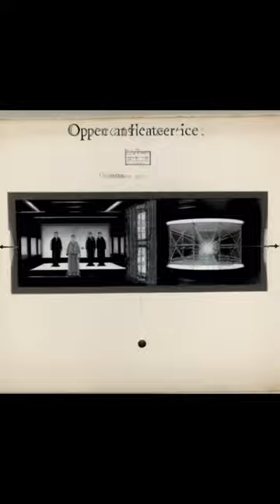Oppenheimer: The Nuclear Enigma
J. Robert Oppenheimer (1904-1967) was a brilliant physicist born in New York City. He excelled in his studies, earning degrees from Harvard and Cambridge. As a professor at UC Berkeley, he made significant contributions to quantum mechanics and theoretical physics. During World War II, Oppenheimer led the Manhattan Project, a top-secret initiative to develop the first atomic bomb. His leadership and ingenuity culminated in the successful test of the bomb on July 16, 1945. Despite the bomb's devastating implications, Oppenheimer remains a complex and influential figure in history.